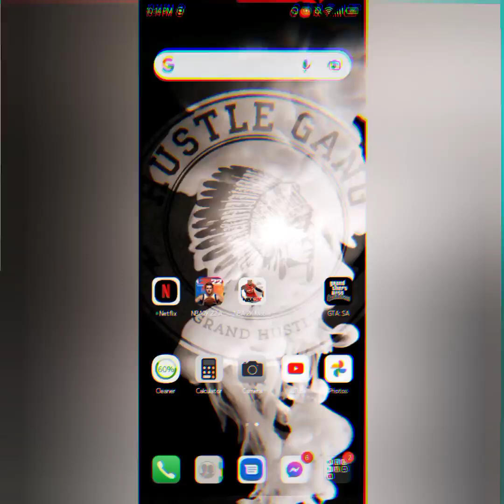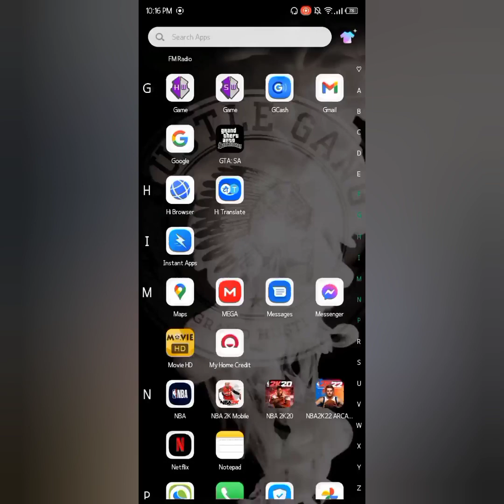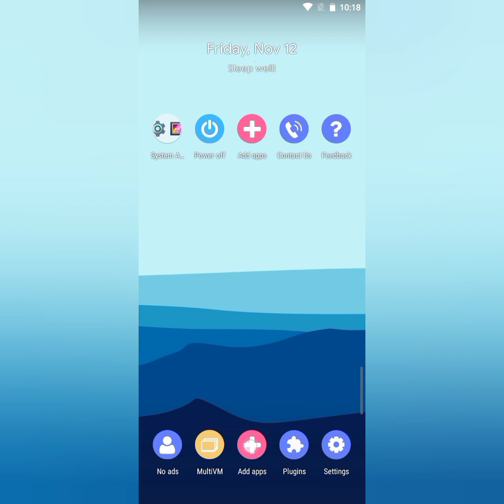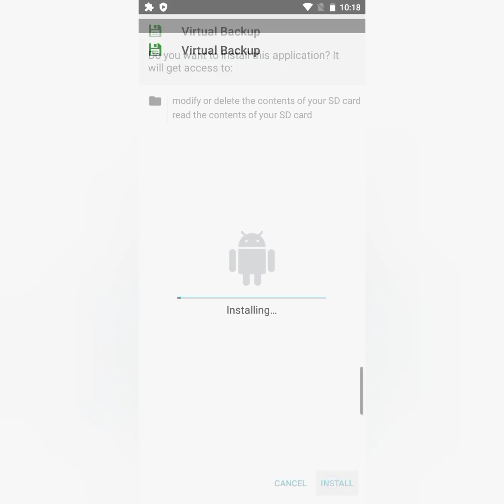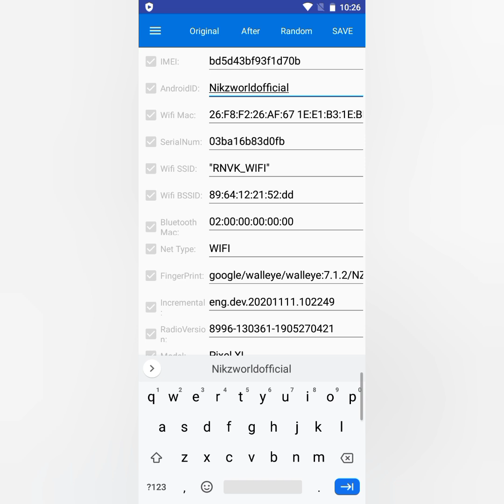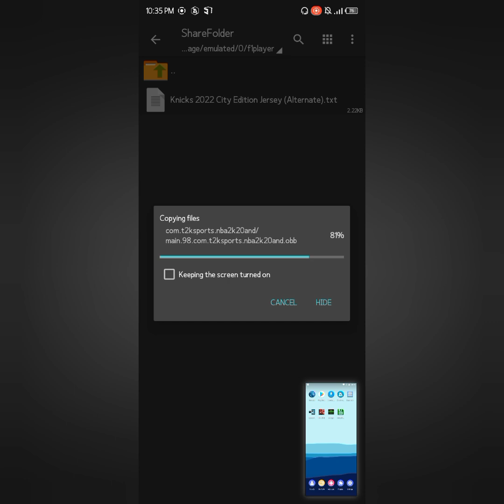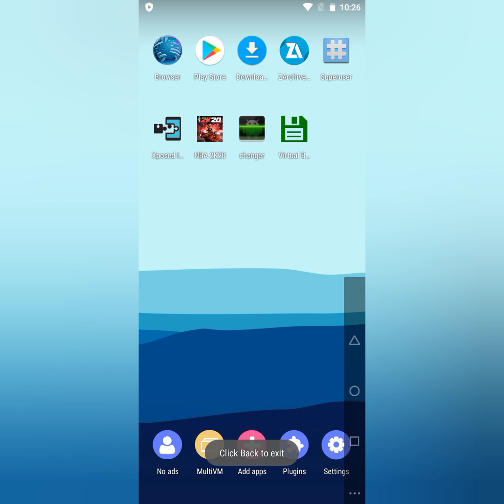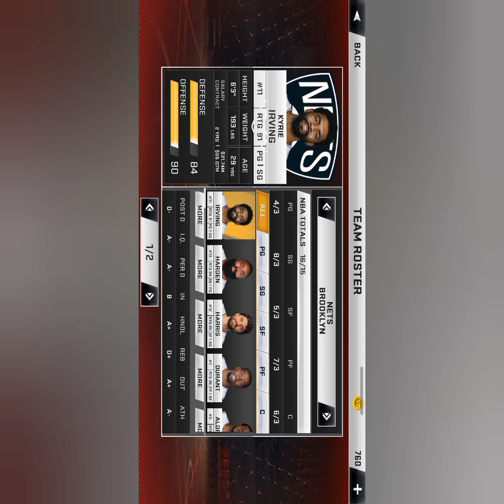HOW TO USE F1VM & UPDATE A ROSTER 2K22 FOR NBA2K20 ANDROID 11 WITH AUDIO TUTORIAL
HERE IS THE LINK OF MY FILES AND APK
IF YOU DONT HAVE A NBA2K20
DOWNLOAD MY LINK HERE

FOR UPDATING YOUR ROSTER
ANDROID ID :Nikzworldofficial

PLEASE DOWNLOAD THE FILES BELOW

👉THE ROSTER
V1 (PASSWORD IS IN THE VIDEO)

V2
COMING SOON
IF YOU ARE ANDROID 11 OR THE VIRTUAL XPOSED NOT WORKING FOR YOUR ANDROID 10

HERES THE LINK OF MY TUTORIAL
FOR ANDROID 11 USING F1 VM